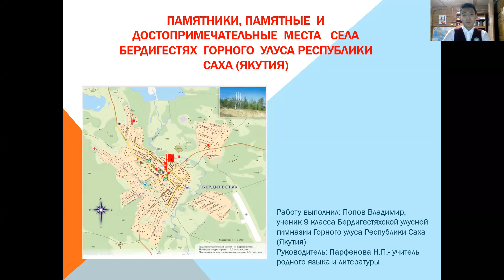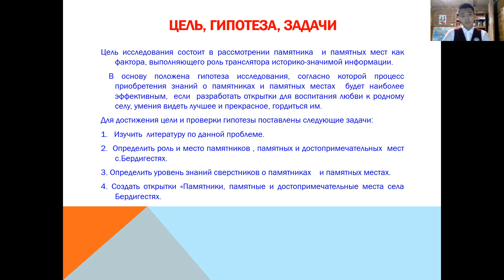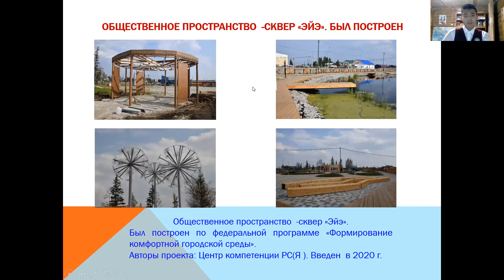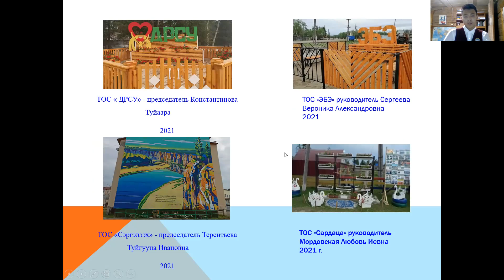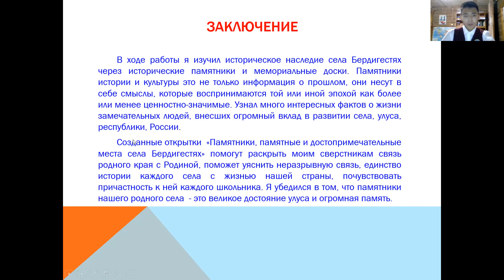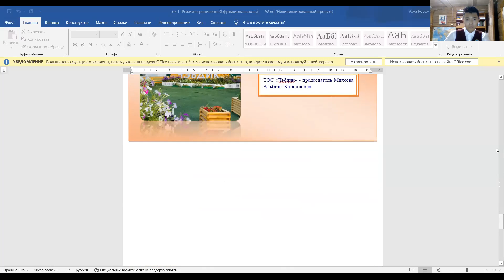Владимир Попов - 9.1 Культурология и искусствоведение /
Тема: Памятники, памятные и достопримечательные места
села Бердигестях Горного улуса Республики Саха (Якутия)"

Руководитель: Парфенова Наталья Петровна

Школа: Муниципальное бюджетное образовательное учреждение-Бердигестяхская улусная гимназия